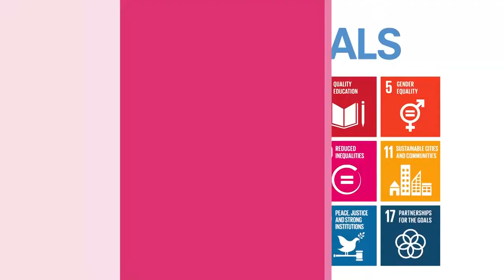Foreign Service Lecture on Intl. Trade